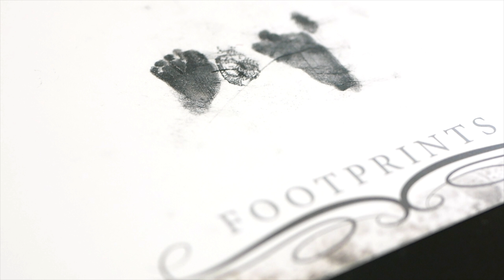The Oladipo's Story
The Oladipo's share their story of God's faithfulness through difficult times. We pray God comes through for you like He did for them. We hope you're blessed by their story.